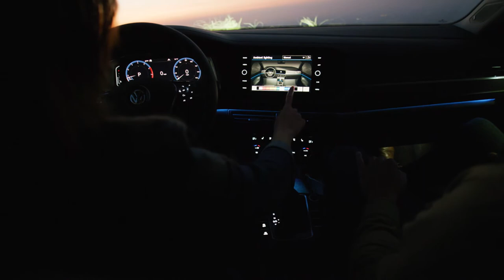2019 Volkswagen Jetta Headlights & Tail Lights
Outside, the all-new Jetta marks an evolution in Volkswagen’s clean and timeless design DNA, with modern lines and a refined appearance. The combination of large front grille and sharper lines exudes a bold character, while the addition of more chrome and standard LED lighting lend a premium feel. A fast-sloping roof line creates a sportier, coupe-like profile without compromising the usability of the rear seat.

Jetta is now based off the award-winning MQB architecture
Sleek coupe-like exterior design features shorter overhangs and a bold new face
Upscale driver-centric interior features premium materials and modern design
1.4-liter TSI engine is paired with six-speed manual or eight-speed automatic transmissions
Aluminum-alloy wheels, App-Connect and full LED lighting are standard
Available driver assistance technology  includes: Front Assist, Blind Spot Monitor with Rear Traffic Alert, Adaptive Cruise Control, Lane Assist, and Light Assist
Available premium features include: Volkswagen Digital Cockpit, 10-color ambient lighting, panoramic sunroof, heated and ventilated leather seats, and 400-watt BeatsAudio® system
The People First Warranty, with 6-years/72,000-mile (whichever occurs first) coverage
Pricing starts at $18,545, less than the outgoing model